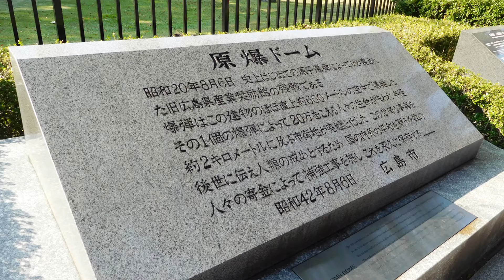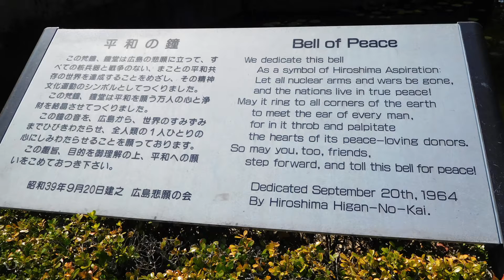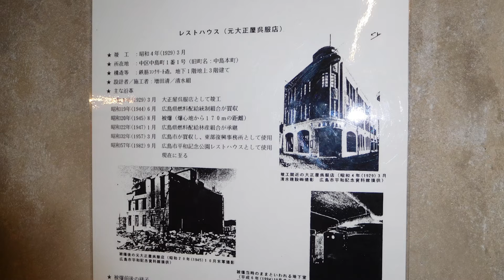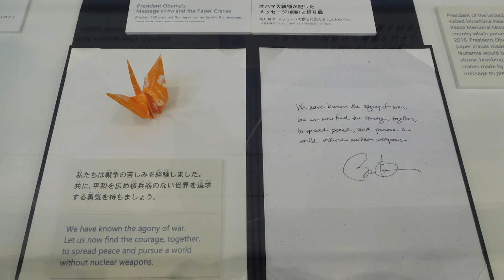広島原爆ドームと平和記念公園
世界遺産に登録された原爆ドームは広島駅から路面電車に乗り約15分で到着します。ドームから平和記念公園を歩いてみました。原爆の子の像『折り鶴』『平和の鐘』平和の象徴です。